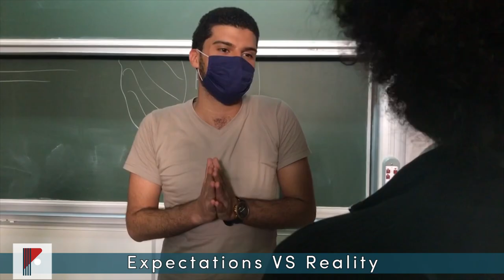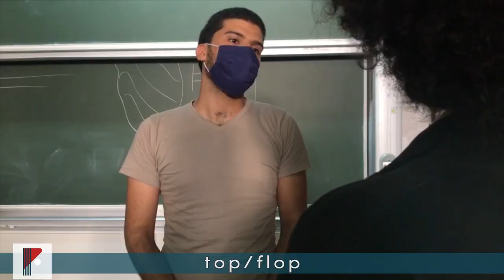What new comers REALLY think of us.. | INSAT 2020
In this video, first year students share with you their first week experience at INSAT, and how much did the reality meet their expectations.

We interviewed (in order of appearance):
   - Achref Gazeh (MPI)
   - Sandra Mourali (MPI)
   - Seli Attia (MPI)
   - Mohamed Aziz Mnasri (MPI)
   - Mohamed Smaoui (CBA)
   - Fatma Saadaoui (CBA)
   - Inés Bensakh (CBA)
   - Ilef Rjiba (MPI)
   - Mohamed Mongi Saidane (MPI)
   - Yasmine Piccioni (CBA)
   -  Malek Mrabet (CBA)
   - Syrine Jerbi (CBA)

  The Interviewer: Ahmed Dhia Laabidi
  The Photographer: Mohamed Amine Hermassi
  The Video Editor: Mariem Soula